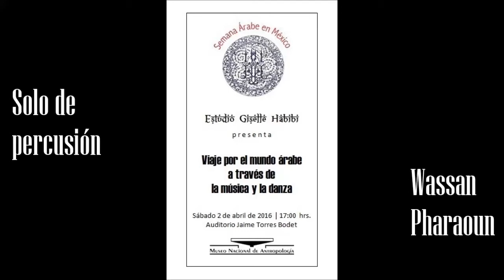Solo de percusión | Estudio Giselle Habibi | 7a. Semana Árabe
Participación de Estudio Giselle Habibi en la clausura de la Semana Árabe 2016. Museo Nacional de Antropología. Auditorio Jaime Torres Bodet. Estudio Giselle Habibi, escuela de danzas árabes | unmundodeluz.wordpress.com